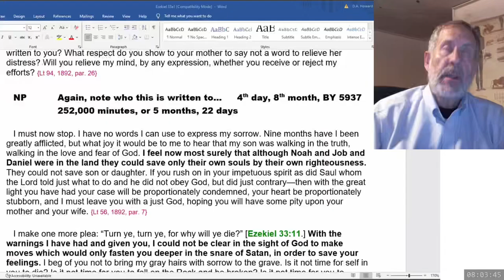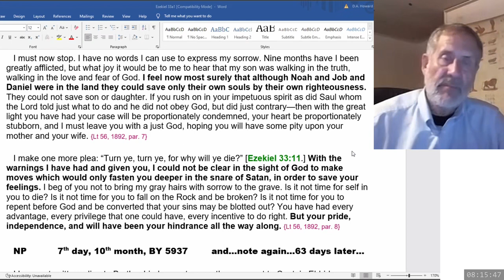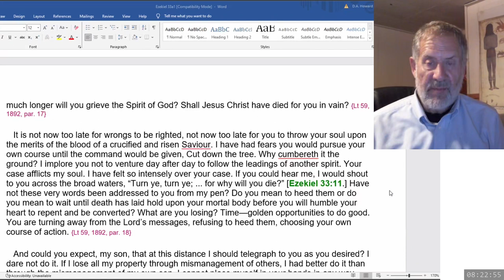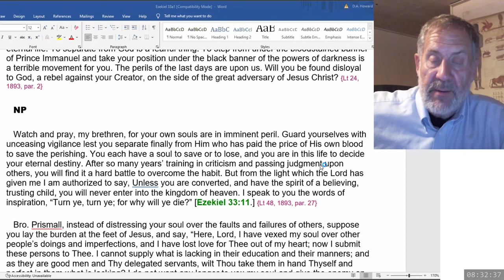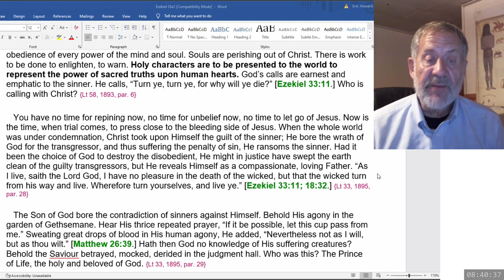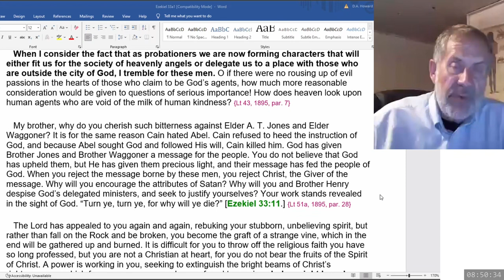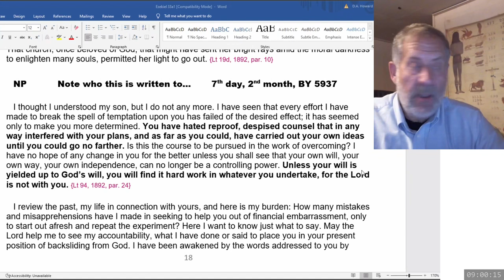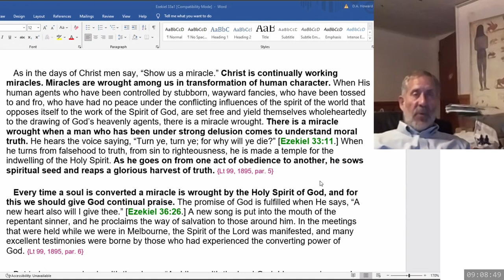2024 06 15 08 00 Ezekiel 33 & SOP - Dwight Howard